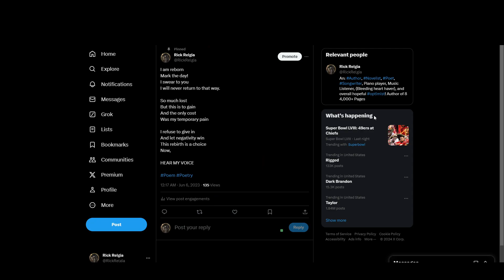I am Reborn (Positive Affirmation)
I am reborn
Mark the day!
I swear to you
I will never return to that way.

So much lost
But this is to gain
And the only cost
Was my temporary pain

I refuse to give in
And let negativity win
This rebirth is a choice
Now,